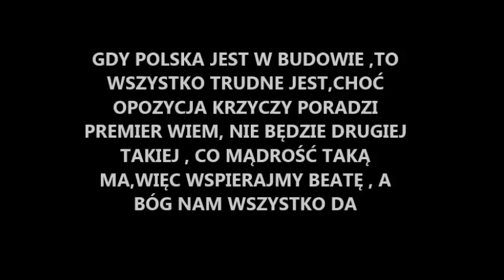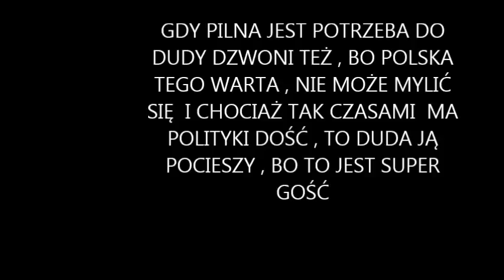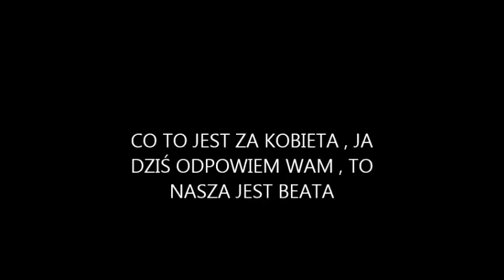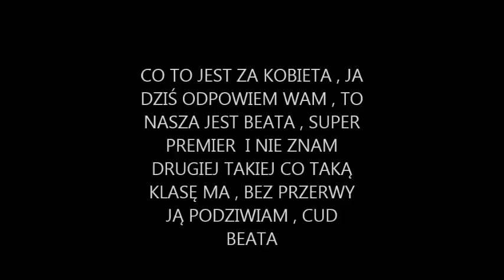"Cud Beata" . " MIRACLE BEATA". SONG ABOUT POLISH PRIME MINISTER.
Kolejna moja produkcja . 1. WHEN POLAND THERE IS BUILDING , ALL DIFFICULT  THERE IS , ALTHOUGH OPPOSITION  TO SCREAM ,  TO GIVE ADVICE PRIME MINISTER  TO KNOW , NOT TO BE ANOTHER , WHAT WISDOM SUCH HATH ,  CONSEQUENTLY BEATA , GOD US EVERYTHING GIVE. REF. WHAT IS IT WOMAN ? I TODAY ANSWER YOU , THIS IS  OURS BEATA , SUPER PRIME MINISTER , I' M NOT KNOW  ANOTHER , WHAT WISDOM  SUCH HATH , NON -STOP HER TO ADMIRE , MIRACLE BEATA 2 X. 2. WHEN  URGENT IS NEED , UP  TO DUDA 'S  CALL , BECAUSE POLAND THAT ONE ' S GUARD , NOT TO BE ABLE TO BE MISTAKEN , ALTHOUGH AT TIMES  TO HAVE  ENOUGH POLICY , DUDA 'S  HER  TO COMFORT , AS THIS IS SUPER GUY.